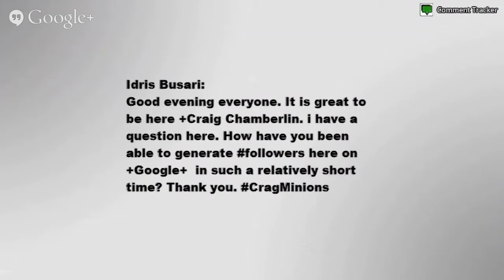Google Plus For Business